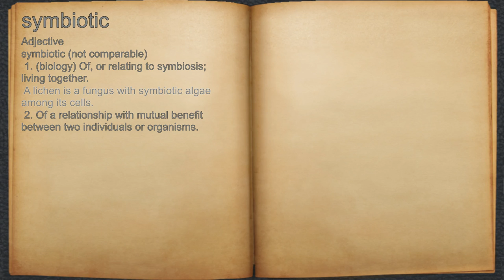What does symbiotic mean?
A spoken definition of symbiotic.

Intro Sound:
Typewriter - Tamskp